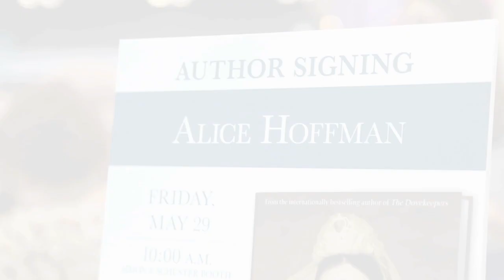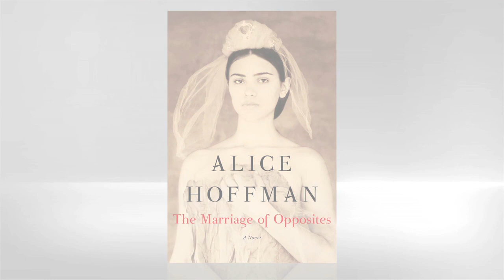Alice Hoffman talks about her novel 'The Marriage of Opposites'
Acclaimed author Alice Hoffman discusses her book “The Marriage of Opposites”: a forbidden love story set on a tropical island about the extraordinary woman who gave birth to painter Camille Pissarro—the Father of Impressionism. Other Alice Hoffman books include such hits as “The Dovekeepers”, “The Museum of Extraordinary Things”, and “Practical Magic”, but this one originated when Alice Hoffman visited a Pissarro exhibit at the Williams College Museum and learned about his Jewish background and his life in St. Thomas (along with his mastering of impressionism). As she describes, her interest in Camille Pissarro truly formed the basis for “The Marriage of Opposites” because she was the type of woman Alice aspires to be and loves to write about.

All Alice Hoffman books are sprinkled with magical realism and “The Marriage of Opposites” breathes enough magic and wonder into the characters to make this book easy to talk about and an absolute joy to read